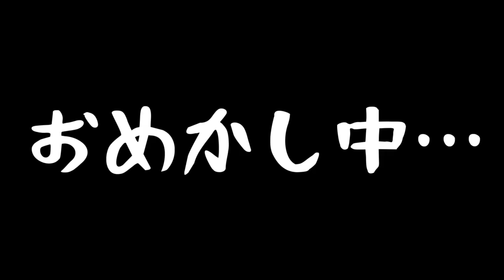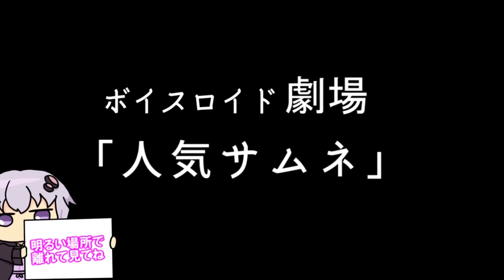【ゆかり先生劇場】ショートコント総集編４７（VOICEROID劇場）